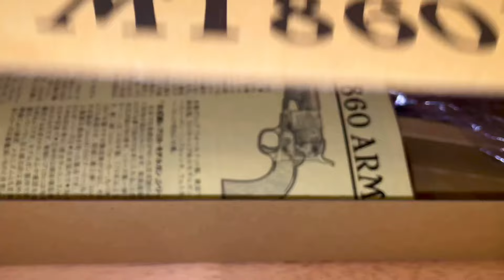Colt Model 1860 Short (Hartford)